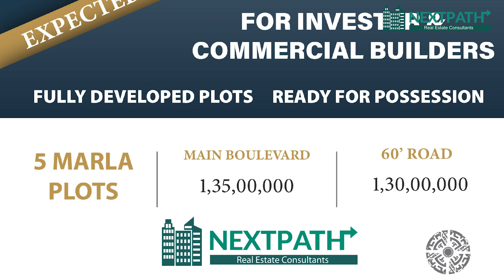Bahria Town Lahore 5 Marla Cheapest Commercial Plot in Tauheed Block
Best Deal in Town
✅ Tauheed Commercial 5 Marla Plots Open Form No Transfer Fee
✅ Fully Developed Plots
✅ Ready For Possession
✅ Best Opportunity for Investor & Commercial Builders
✅ Expected 100% Increase within a Year
✅ Near By Jasmine Grand Mall | Eiffel Tower | Theme Park
✅ Main Boulevard Plot Price =1, 35, 00,000/-
✅ 60’ Road Plot Price =1, 30, 00,000/-